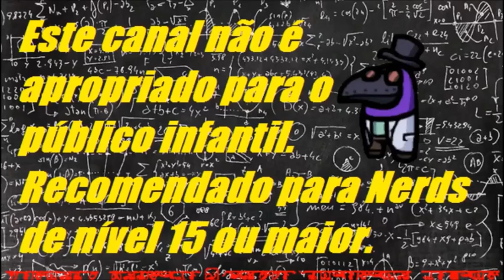Falando da atualização Phasmophobia (v0.7.0.2)